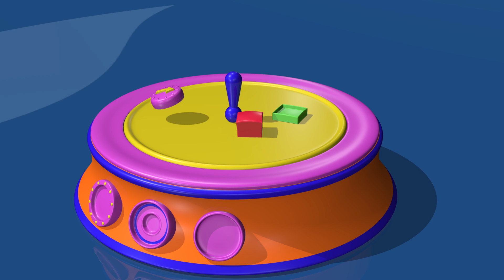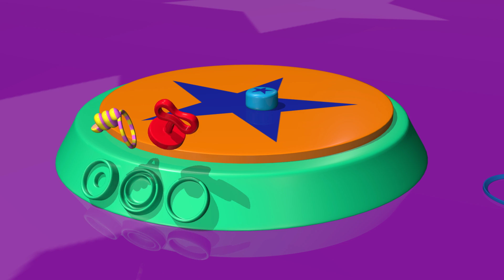TuTiTu Djurleksaksamlin 🦛 Flodhest och vänner 🌻 Rolig och Pedagogisk Leksaksbyggande för Småbarn